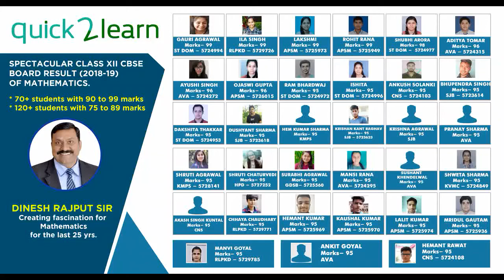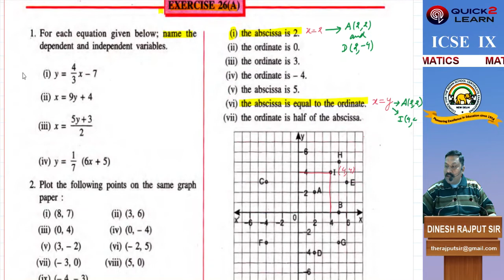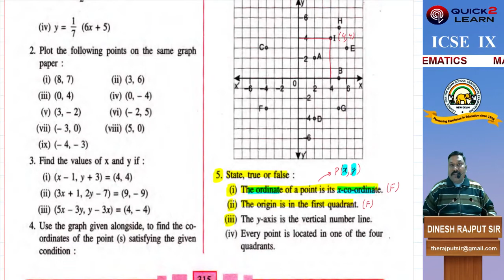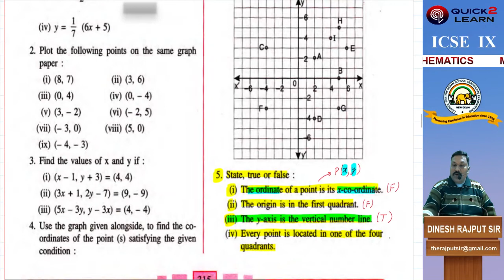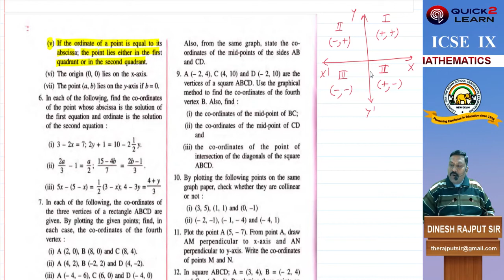ICSE IX MATHS CH26(COORDINATE GEOMETRY)|ixmaths|icse9maths|icseixmaths|Ex26(A)-Q1toQ6|LECTURE-2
This video series is prepared by Mr. DINESH RAJPUT SIR who has a vast experience of teaching maths to secondary school students.
Here basic concepts and questions are explained and various examples are also explained to understand the concept of COORDINATE GEOMETRY- dependent and independent variables, ordered pair, Cartesian plane, coordinates of points, quadrants and sign convention, plotting of points, graphs of x=0, y=0,x=a,y=a, graphing a linear equation, inclination and slope, Y-intercept, finding the slope and Y- intercept of a given line by Dinesh Rajput Sir at Quick 2 Learn. These concepts are essential for the preparation of any competitive exam (NTSC, KVPY, NDA , IIT etc) try to comment also in comment section for further improvement, we always try to give our best to the students.
Co-ordinate Geometry:
Cartesian System, plotting of points in the plane for given coordinates, solving simultaneous linear equations in 2 variables graphically and finding the distance between two points using distance formula.
(a) Dependent and independent variables.
(b) Ordered pairs, co-ordinates of points and plotting them in the Cartesian plane.
(ii) We will solve all the intext questions given in between the chapter.
(iii) We will solve all the questions of the exercise given at the end of the chapter.
(iv) We will solve all the previous year board questions.